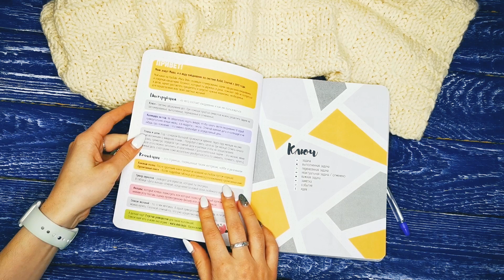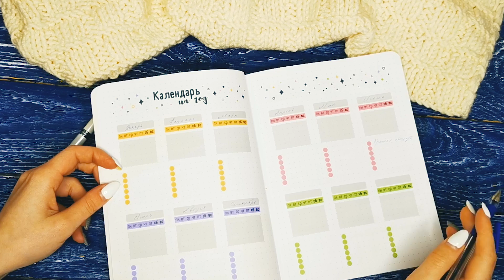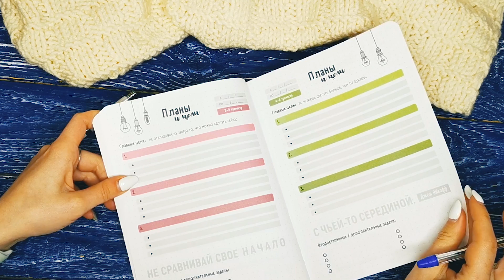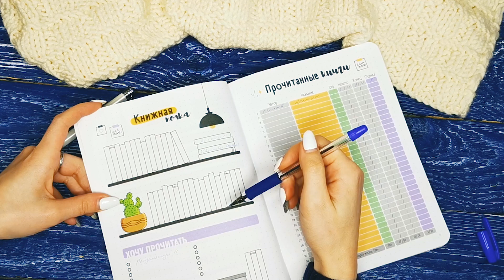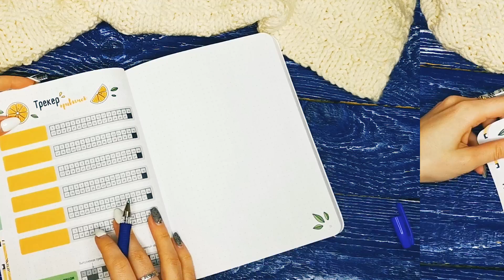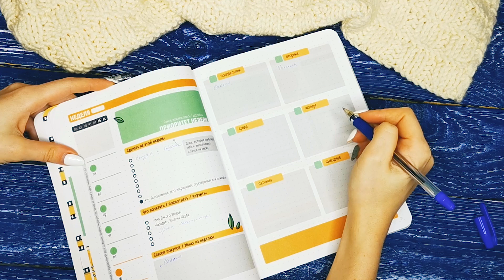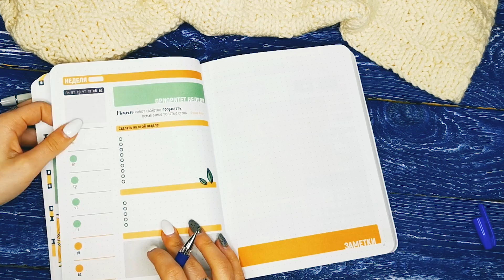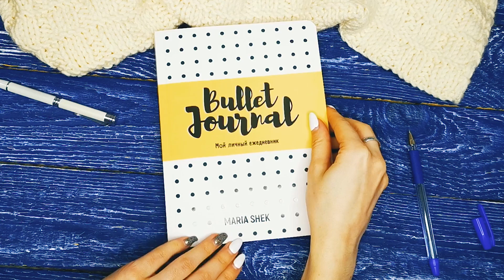ГОТОВЫ НАЧАТЬ 2021 ГОД? Мы знаем, как это сделать с "Bullet Journal. Мой личный ежедневник"!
Январь - это чистый лист бумаги. Каким будет наступивший год? Зависит от нас! Понятное дело, что всегда могут вмешаться обстоятельства непреодолимой силы (ну, мы с вами какбэ помним 2020)), но это не повод отпускать жизнь на самотек! Давайте  планировать ее! Мечтать и ставить цели. Проживать жизнь осознанно, развивая себя, как личность. И давайте ходить на свидания с собой - уделять себе больше времени, ценить себя и обнимать))

Мы выпустили Bullet Journal как раз для таких людей - осознанных, неравнодушных к себе, творческих. Заполняем наш новый буллет вместе с вами! Смотрите видео до конца, чтобы узнать все хаки ведения ежедневника по системе буллетов!

КАК ВЫИГРАТЬ BULLET JOURNAL СЕЙЧАС?

2. В комментариях напиши - как ты планируешь свой год? И делаешь ли ты это вообще?
3. Итоги подведем 18 января, разыгрываем 3 ежедневника!

ИТОГИ РОЗЫГРЫША!

Планеры получают:

1. марина максимова
"планирую,но не на год,а на ближайшую неделю"
2. Віка Дашковська
"Обычно я планирую на неделю либо на месяц если нету особо планов"
3. Кристина Нагорнова
"Планирую на месяц: дела, список книг и иногда блюда, которые хочу приготовить) В конце месяца ставлю галочки напротив выполненных пунктов) Около двух лет веду дневник благодарности) Недавно стала прописывать события, которыми запомнился уходящий месяц)"

 ЧТОБЫ ПОЛУЧИТЬ ПРИЗ НАДО:
Не забудьте указать, что именно и где выиграли.

ВНИМАНИЕ!
ВАЖНО!  С этой почты не отвечают. Посылки рассылаются раз в 5-6 недель, если вы по истечении этого срока не получили свой приз, то можете написать на эту же почту с запросом трекномера, вам его вышлют.